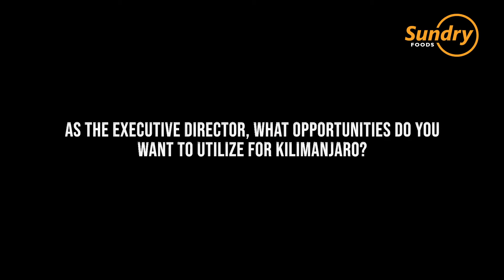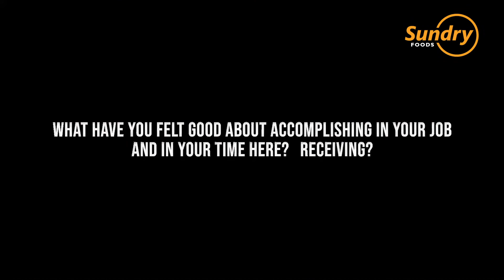Kilimanjaro at 15 - Nnamdi Opara's Interview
An interview with the COO of Sundry Foods Limited, Nnamdi Opara, on Kilimanjaro's 15th anniversary and how far the brand has come.